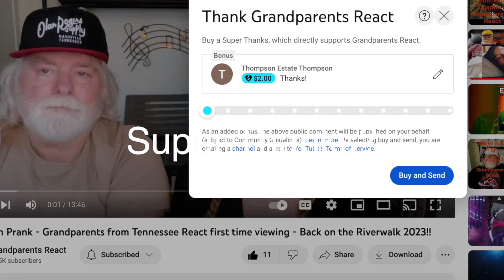BLACKSHAPE - ITIIITIATIIHYLIHYL - Grandparents from Tennessee (USA) react - first time reaction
Watch as these Grandparents from Tennessee watch BLACKSHAPE - ITIIITIATIIHYLIHYL

Grandpa Ricky and Grandma Wanda are enjoying trying out new music and being introduced to new artists and movies.

Our goals for 2023:

Purchase new video and sound equipment, especially a microphone for better sound. (WE HAVE IT!
Reach at least 5,000 subscribers (WE MADE IT! THANK YOU SUBSCRIBERS!).

To send us something:

Grandparents React
ATTN: Ricky & Wanda
215 Donelson Pk, #140641

This is a reaction video used to educated and give our feedback on the song and Artists.